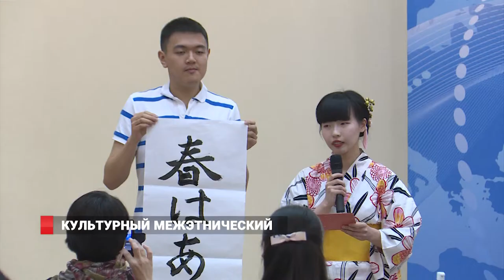Культурный межэтнический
Иностранные студенты ДВФУ из самых  разных  стран представили творческие номера, в которых постарались передать весь колорит культур  и родных языков  с помощью национальных костюмов, песен и стихотворений. В ДВФУ прошел межкультурный фестиваль «Это мой родной язык». Напомним, всего в Дальневосточном федеральном университете сегодня обучаются более трёх тысяч иностранных студентов из 67 государств.